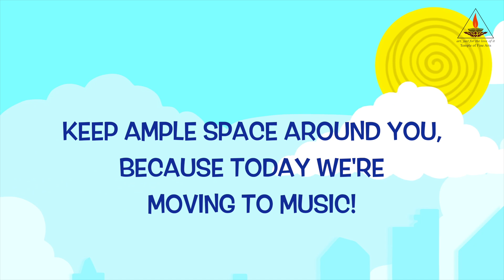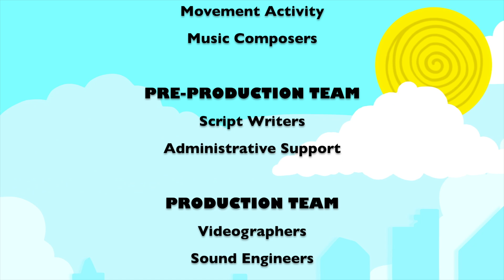Angsana & Me Episode 5: Let’s move to the groove!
Welcome to Episode 5 of Angsana & Me!

Today, we will be learning about responsible garbage disposal! Through creative movements and hand gestures, we will try to understand how different elements of nature feel when we don't throw our rubbish away properly!

Let's think about all the animals and birds and how we can keep them safe in their homes!